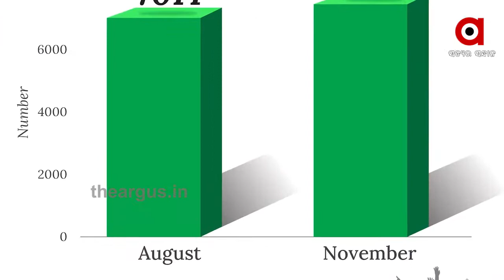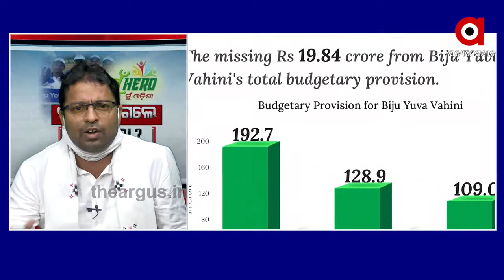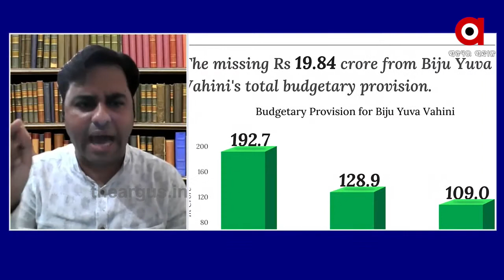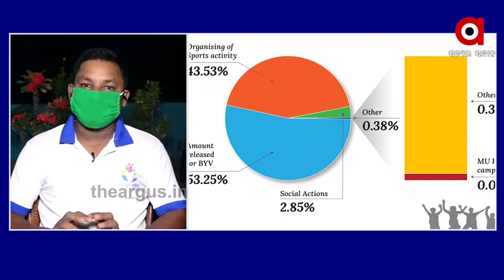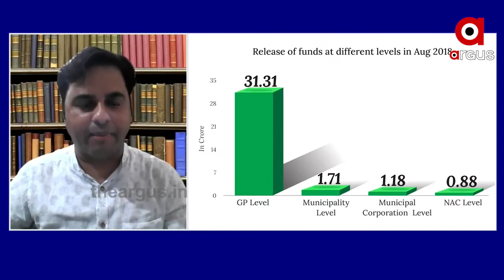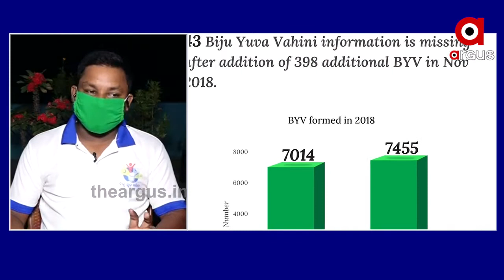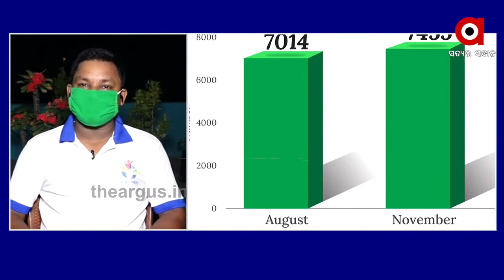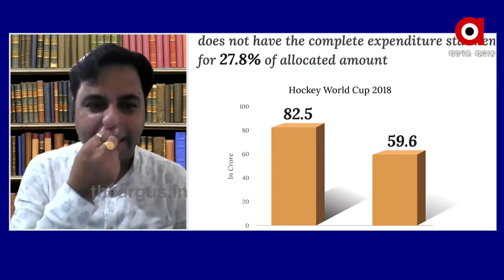କୁଆଡ଼େ ଗଲେ ମୁଁ ହିରୋ ? PRASANA KALA